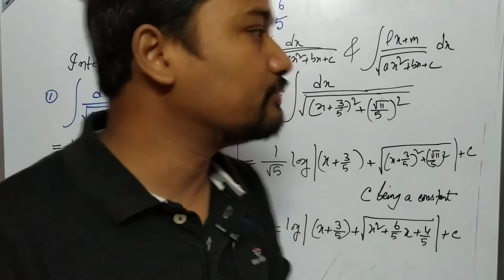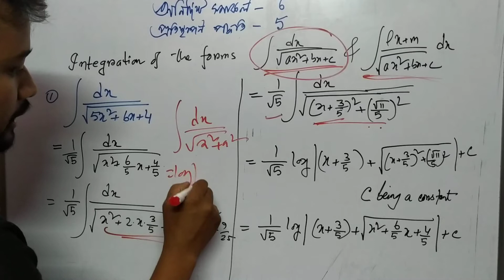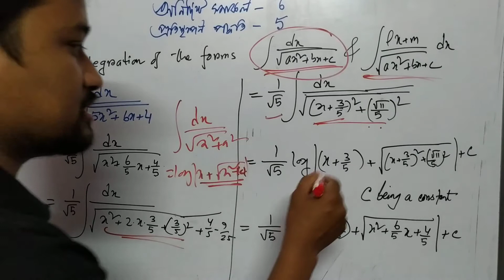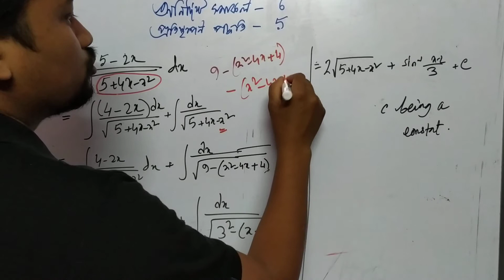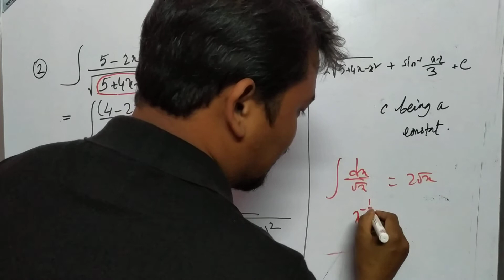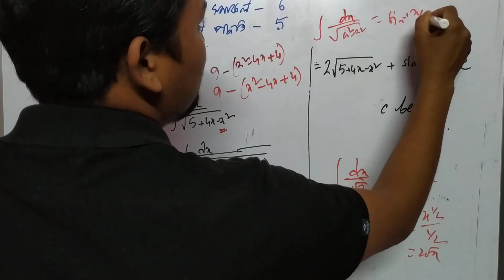Integration basic concept in bengali|অনির্দিষ্ট সমাকল-6|প্রতিস্থাপন পদ্ধতি-5|Indefinite integral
In this video I discussed two different type of problems...I solved these problems by the help of two standard integration related to the chapter method of substitution